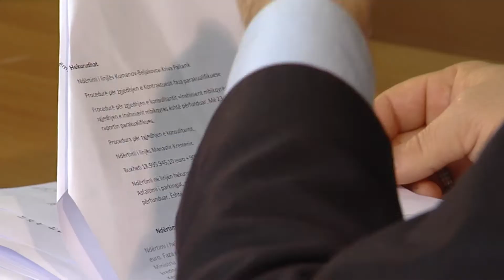"INTERVISTA E JAVËS" BEKIM REXHEPI 10.01.2021